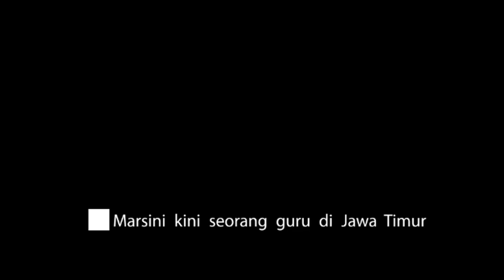Bersama Marsini, kakak Marsinah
Marsinah FM mengajak sahabat Marsinah untuk berbincang bersama Marsini, kakak Marsinah